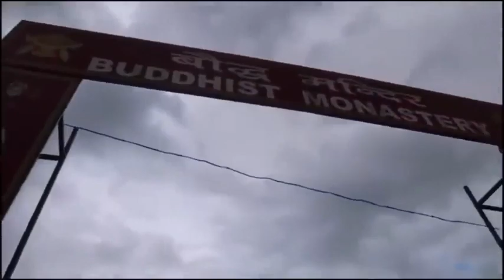saami saami song, janu wanu Jo kahta hai Biwi Teri hu lagta hai saami (pushpa movie 🎥 song)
tu janu wanu Jo kahta hai Biwi Teri hu lagta hai shami oo more shami (pushpa movie 🎥 song)
motivational HR Sanjay Kumar the management